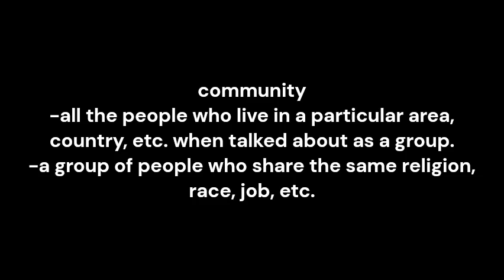community meaning and pronunciation